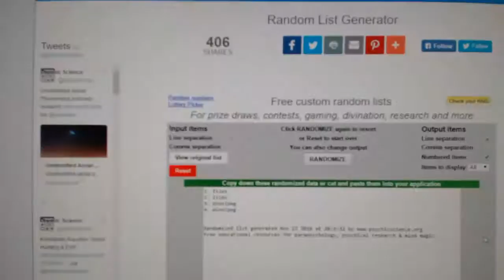C&C #6641 Multi Random